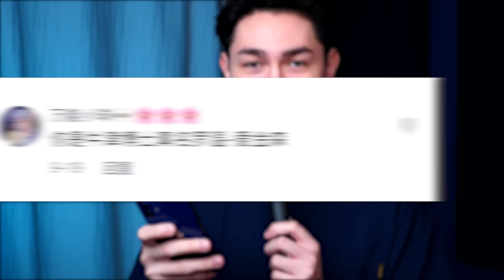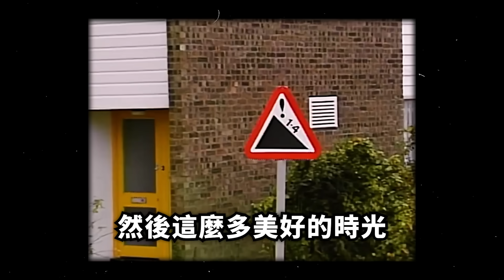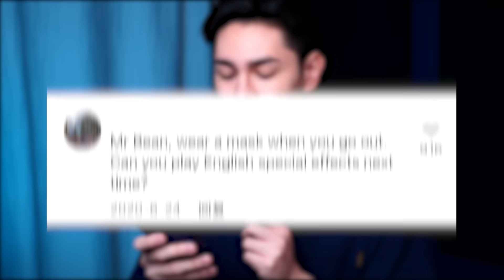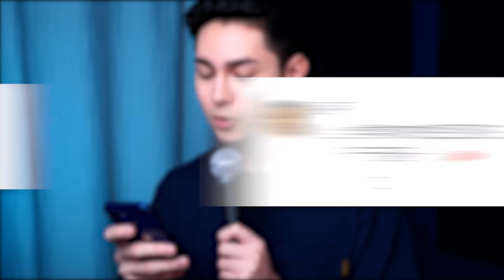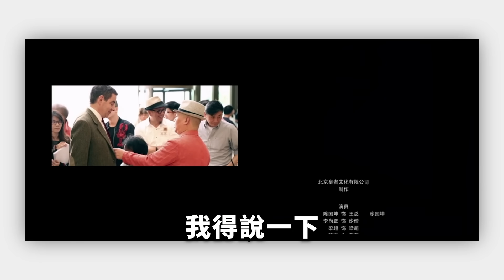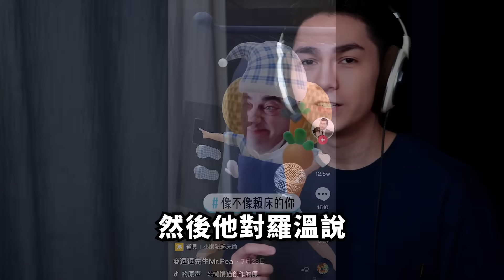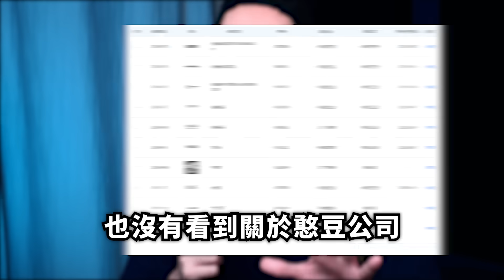中國的假憨豆先生應該被阻止！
他尿床怎麽了？

00:00 開頭
02:10 假豆豆先生上台灣新聞
03:51 "我不裝了"
06:55 假豆豆的真身
11:02 模仿vs冒充
14:10 最大的問題

🛑 深呼錫第三季 已經發布！🛑
⚠️ 還有深呼錫第二季，一共57期音頻也跳樓降價！⚠️
❤️ 成为此频道的会员并且收听我的音频节目深呼锡：
(YouTube上如果沒有Premium的話不能後台播放，以下Patreon和愛發電都可以後台播放)
❤️其他深呼錫平台：
（這些鏈接裏也有免費的深呼錫等你聽）

(支持發貨大陸，香港、澳門、臺灣、馬來西亞、新加坡、美國、加拿大、澳洲、新西蘭、日本)

我的微博：@錫蘭Ceylan

後期：CK